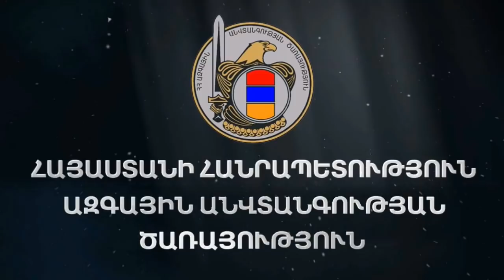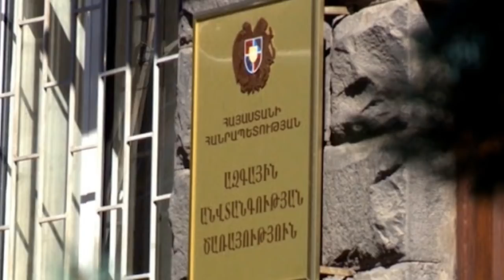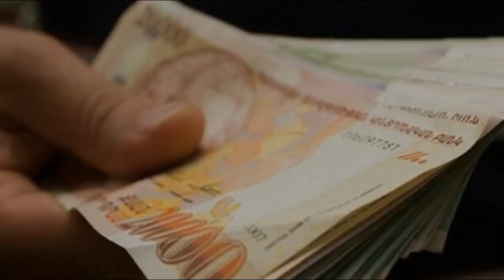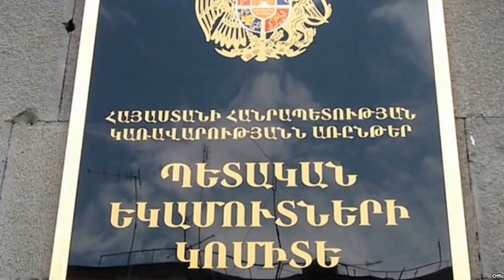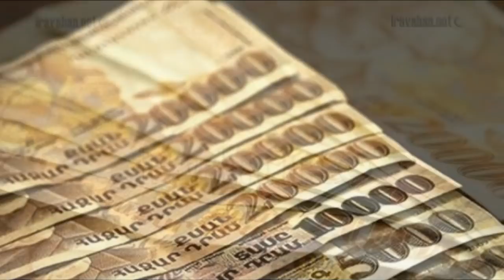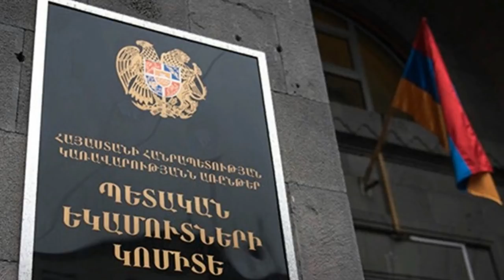Սերժը էլի ԱԱԾ-ում,Տեսեք ինչ բացահայտվեց ժամեր առաջ ՇՈԿԱՅԻՆ ՏԵՍԱՆՅՈՒԹ ՀՐԱՊԱՐԱԿՎԵՑ ՍԵՐԺԸ ԿՁԵՐԲԱԿԱԼՎԻ՞